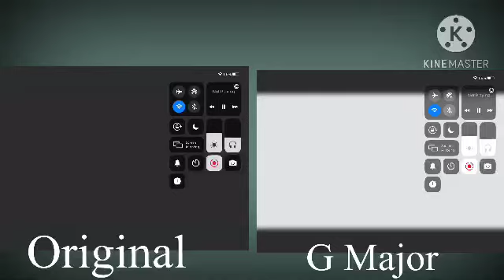Scaredy Squirrel Theme Song Comparison (Original Vs. G Major)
1. Scaredy Squirrel Theme Song Video by Scaredy Squirrel

2. Scaredy Squirrel Theme Song In G Major Video by Tony